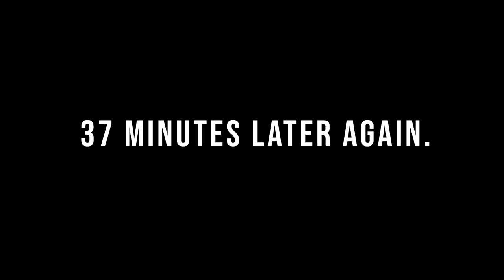Xenoblade Chronicles 3 - Part 14 - Zeon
Hello everyone and welcome to my playthrough / let's play of Xenoblade Chronicles 3 for Nintendo Switch and today, we return to Colony 9 and are welcomed by a old friend turned foe